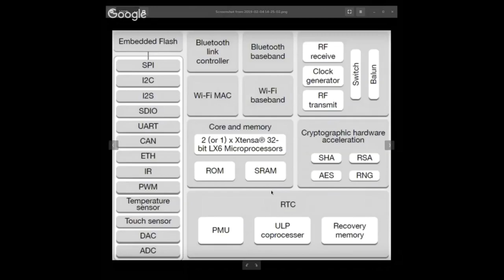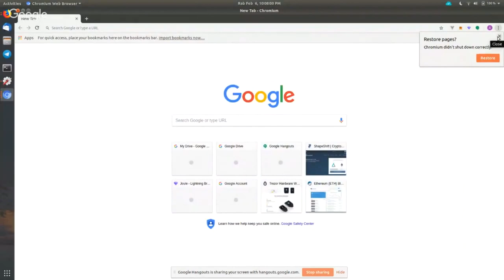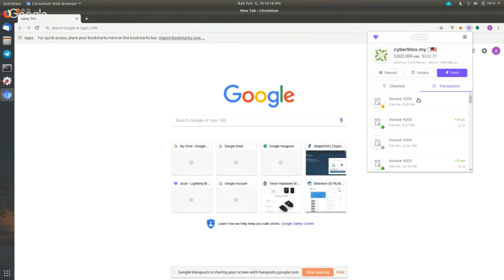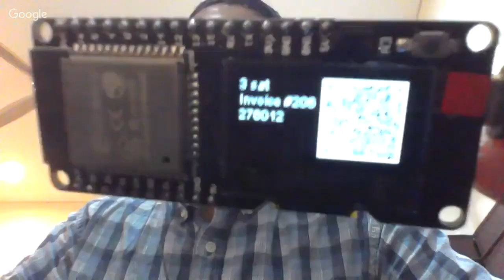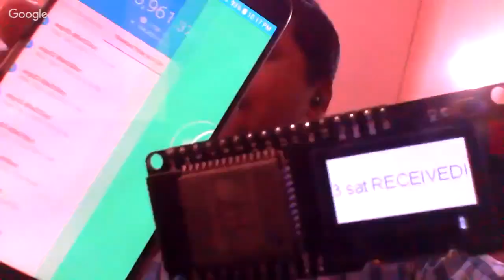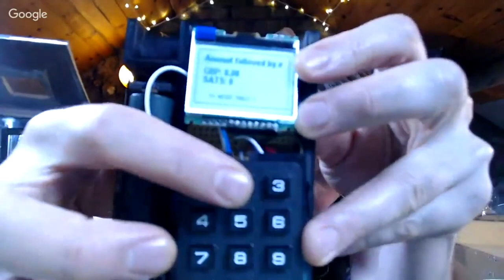BTCIOT - Chat with Adam Mashrique, developer of the Sploony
We catch up with Adam, who has been developing the brilliant Sploony, a simple library for connecting your ESP32 to your node. Adam uses an ESP32 with built in OLED display to demo paying for a Lightning Network invoice. Warning, chat is a few weeks old (months in bitcoin time).

Hardware: - Wemos ESP32 with built in OLED